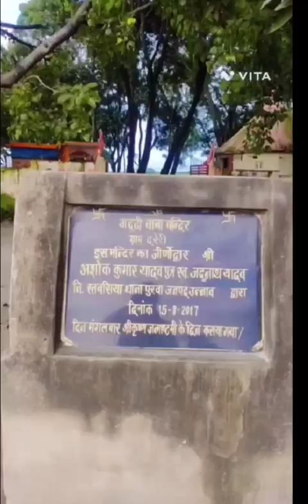Gadidhar baba mandir 😊🙏vlog